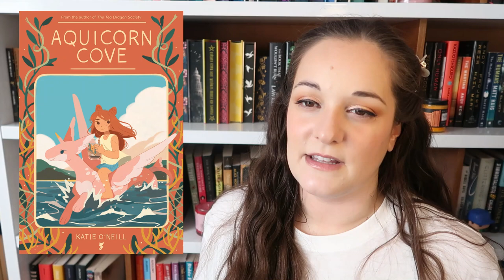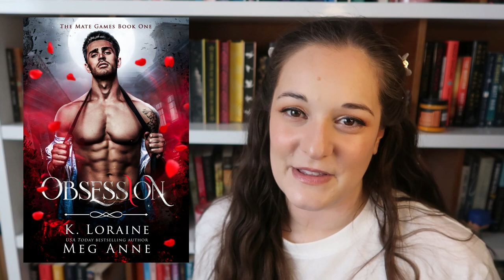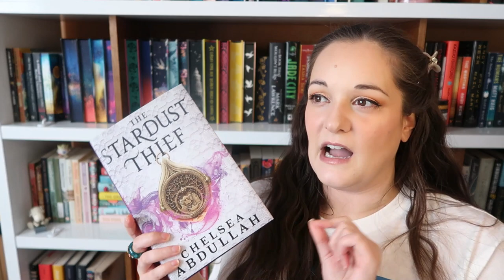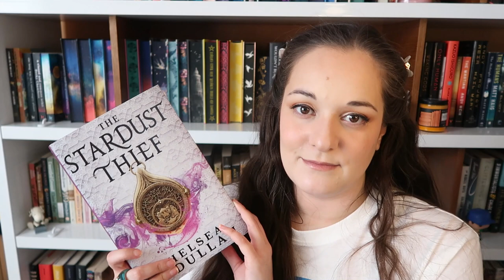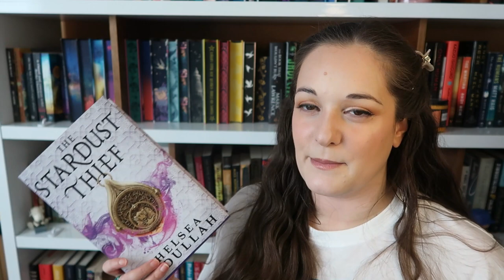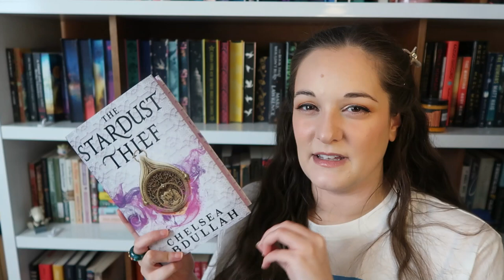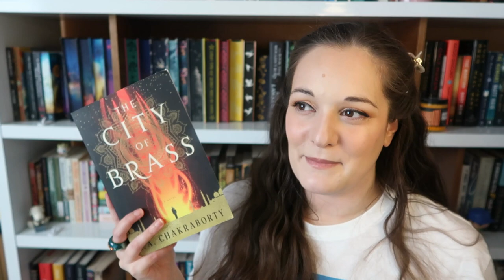June Wrap Up // Do I like "why choose?" and I DNFed two popular romances...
June was an interesting reading month and it made me realize just how much I adore books that feature djinn. I had so much fun co-hosting Once Upon a Readathon!